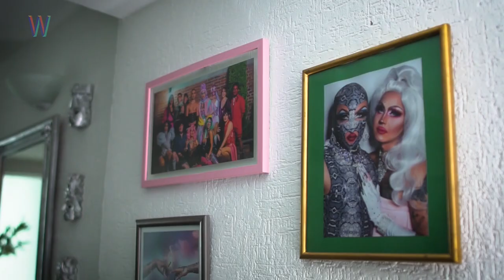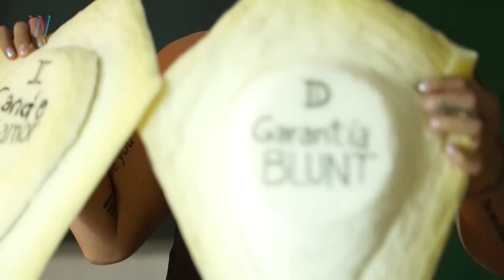Buuts | Pachecos Funcionales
MACUSI y WE ARE NOT ZOMBIES presentan
PACHECOS FUNCIONALES con BUUTS

Jorge y Diego se conocieron hace más de diez años en sus antiguos trabajos cuando un día compartieron un cigarro de marihuana. La amistad continuó y juntos decidieron conformar Buuts Smoke Shop –ubicado en la colonia Juárez en la CDMX–, un espacio de venta de accesorios cannábicos, seguro e incluyente con la comunidad LGBT+, que brinda información, asesoría y orientación para el consumo responsable.

Para ellos, el drag se ha convertido en una herramienta para ser escuchados, para obtener la seguridad que no tienen con sus identidades diarias, para abrir la mente. Jorge es Candela Blunt y Diego, Amondi Blunt. Ambas han construido una hermandrag –un grupo de apoyo, una familia por elección– que promueve el ser libre y feliz tal cual se quiera ser. El drag es una manera de encontrarse a sí mismo, de ser otro en el mismo cuerpo, de romper estigmas.

Para Jorge su primer contacto con la marihuana le provocó la pálida, pero descubrió que para fumarla se debe saber hacerlo. Para Diego la primera experiencia fue más agradable, sin ningún efecto psicotrópico. El encuentro con la planta los llevó a seguir el camino cannábico porque los beneficios eran completamente positivos. Fumar y hacer drag es un estilo de vida, uno que invitan a que más personas puedan experimentar.

Pachecos Funcionales es la serie que desmitifica, visibiliza y normaliza el consumo de cannabis. Se cuentan las historias de quienes utilizan la planta en su día a día, alejados de estigmas y prejuicios, que dedican esfuerzo y trabajo para que cada vez más personas la integren en sus vidas.